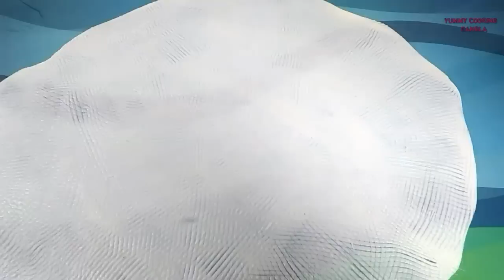ইফতার স্পেশাল চুলায় তৈরি বাকরখানি রেসিপি।Homemade bakarkhani recipe without oven।Bakarkhani recipe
বাখরখানি Bakharkhani আমাদের সবারই খুব পছন্দের। রমজান মাসে বাখরখানি Bakharkhani সবারই পছন্দের শীর্ষে থাকে।স্পেশালি আমাদের সিলেট এর মানুষদের কাছে বাখরখানি bakharkhani জিলাপির মতোই প্রিয়।একটু কষ্ট করলে ঘরেই তৈরি করে নেওয়া যায় দোকানের স্বাদের বাখরখানি bakharkhani। খেতে অসাধারণ লাগে আর বানানোও অনেক সহজ।আজ আমি আপনাদের চুলায় বাখরখানি bakharkhani তৈরি করে দেখাবো।

Ingredients(উপকরণ) :
For sugar syrup(চিনির সিরার জন্য)
1 cup sugar(১ কাপ চিনি)
1 cup water(১ কাপ পানি)

For dough(ডো এর জন্য) :
3 cup all purpose flour (৩ কাপ ময়দা)
1/2 teaspoon salt(১/২ চা চামচ লবণ)
3 tablespoon oil(৩ টেবিল চামচ তেল)
Liquid milk as needed (দুধ পরিমাণমতো)
1/2 cup oil(১/২ কাপ তেল)
1 cup dalda(১ কাপ ডালডা)

Yummy Cooking Bangla brings to you mainly Bangladeshi food recipes and also from around the world with simple cooking methods using everyday ingredients available in our kitchen. On this channel, you’ll find a variety of food ideas. We believe that home cooking should be fun,interesting and easy to do. Yummy cooking Bangla is the channel where you’ll find all kind of recipes.

ইয়াম্মি কুকিং বাংলার Yummy cooking Bangla চেষ্টা থাকে সবসময় আপনাদের ভালো কিছু রান্না উপহার দেওয়ার।আমি সহজ উপায়ে ট্রেডিশনালি রান্না করার চেষ্টা করেছি।আমি মূলত বাংলাদেশি খাবারগুলো যথাসম্ভব  সহজ এবং ট্রেডিশনালি উপস্থাপন করার চেষ্টা করি।তবে বিশ্বের বিভিন্ন প্রান্তের খাবারও আমি আপনাদের সাথে শেয়ার করার চেষ্টা করি।আশা করি আমার এই প্রচেষ্টা আপনাদের ভালো লাগবে এবং আপনারা আমার সাথেই থাকবেন।

 Yummy cooking Bangla